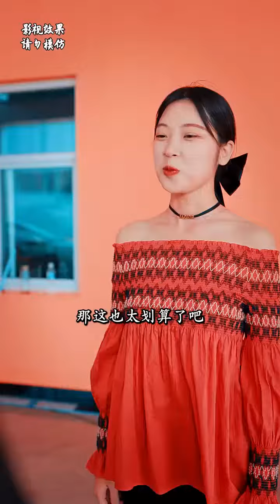play has good goods Husband prepared a surprise for his wife, but I didn't expect to see this